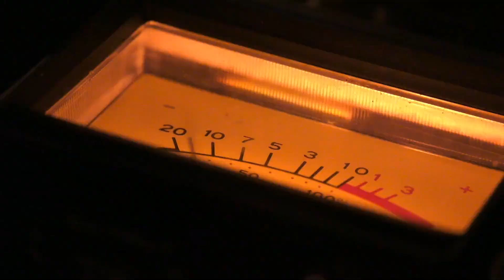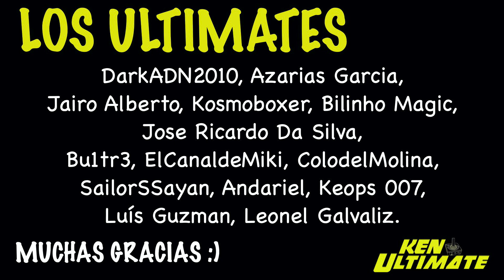🔥 ¡Última hora! BRUTAL el XBOX + ACTIVISION (+ KeNews)